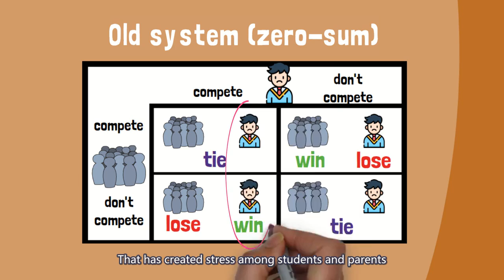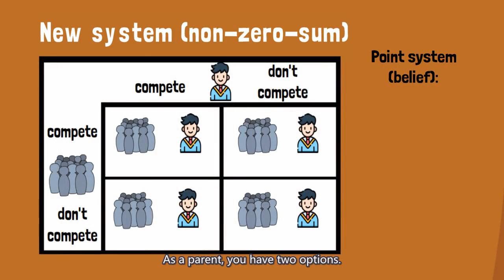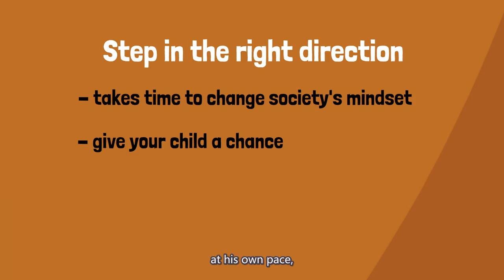[Quick guide] Game theory and the new PSLE scoring system (Part 5) | Just2mins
The new PSLE scoring system will take effect in 2021. So, what is PSLE? What is the main difference between the old and the new PSLE scoring system? Can the game theory help us understand how the parents and pupils would react and respond to such a change?